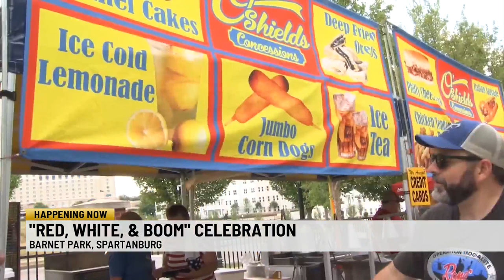"Bigger and Better": Thousands show up for Spartanburg's Red, White & Boom event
Spartanburg held its Red, White, and Boom event on Monday night.